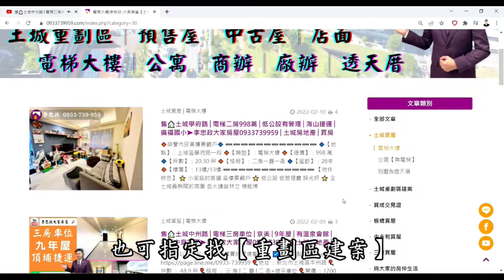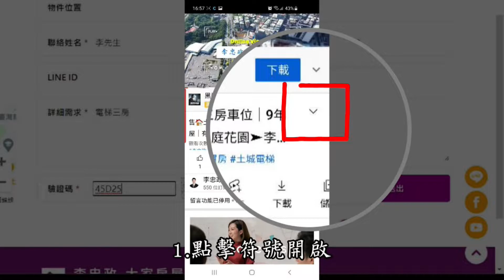【賀成交，已售出】售🏠土城裕民路│電梯三房車位│海山捷運│裕民商圈│北京中庭花園➤李忠政大家房屋0933739959│土城房地產│買房賣屋│土城醫院長庚│土城日月光│土城重劃區│李忠政大家房屋土城房屋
🎈地址 ：新北市土城區裕民路
🎈坪數 ：*坪
🎈格局 ： 三 房│二 廳│二 衛+坡平車位
🎈開價 ：*萬
🔍Youtube與FaceBook搜尋：李忠政大家房屋
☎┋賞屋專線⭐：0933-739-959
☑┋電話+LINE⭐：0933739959